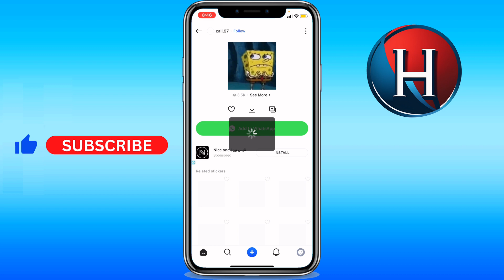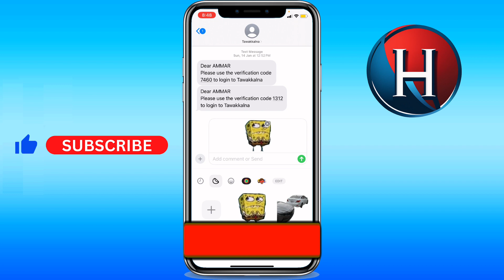How to use Stickerly on iMessage (FULL GUIDE)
You'll learn how to use stickerly on imessage. Basically, how to use stickerly stickers on imessage. Enjoy!